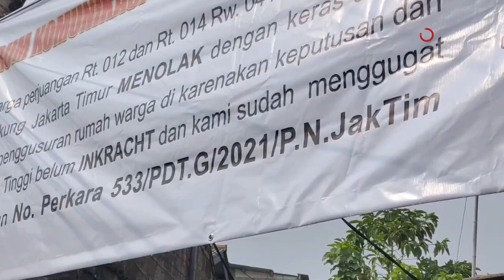Begini Suasana Eksekusi Lahan di Kawasan Cakung